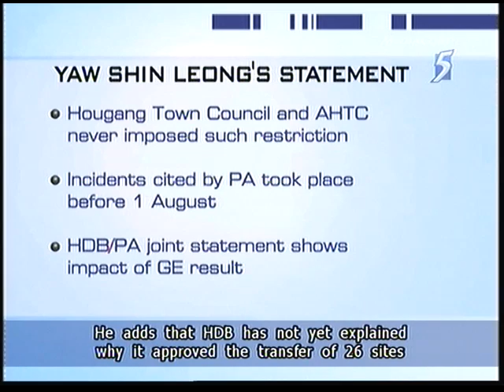Low Thia Khiang rebuttal to the PA's claims - 24Aug2011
SINGAPORE: The Workers' Party has welcomed the decision by the People's Association to lift the restriction imposed on the guest list of permit applicants for PA sites leased from the HDB.

In a statement, Hougang MP Yaw Shin Leong, who is also Vice-Chairman of Aljunied-Hougang Town Council (AHTC), said that Hougang Town Council, and later AHTC, never placed any restrictions on the guest list of permit applicants.

"This is not a `new position' as claimed by the PA, and is self-evident from the presence of PAP grassroots advisors at events held on town council-managed land in Hougang over the last 20 years and in Aljunied GRC after the General Elections," Mr Yaw said.

Mr Yaw said two of the incidents cited by the PA took place before August 1, when the Workers' Party took over the town council. He said at the time, the former Managing Agent was solely in charge, and that the open invitation policy remained in place.

He added that since it took charge, AHTC has only received two applications from Residents' Committees from Bedok Reservoir Division, and has approved of both of them. In addition, the town council did not receive any other applications prior to August 19.

Mr Yaw also said the joint statement by the HDB and the PA showed that "HDB's decision was indeed precipitated by the General Election results in Aljunied GRC and the desire to secure key sites for PA activities at which grassroots advisors would be guests."

Referring to the PA's adviser to Hougang Grassroots Organisations Desmond Choo's request for six sites, Mr Yaw said should HDB approve the transfer, "it will further confirm the partisan nature of this decision by these government bodies."

Mr Yaw added that HDB has not yet explained why it approved the transfer of 26 sites in Aljunied GRC to the PA.

In a separate statement, the Workers' Party's Secretary-General Low Thia Khiang issued a point-by-point rebuttal to the PA's claims that the Aljunied-Hougang Town Council has made things difficult for residents who tried to hold events on its premises.